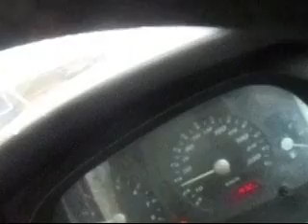PERJALANAN UMAI WAKTU LEWAT PETANG 20121444H 09072023 BHG 1